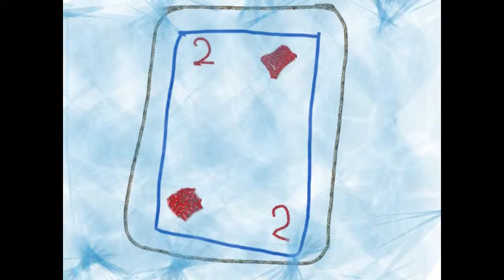Érica Éloïse 2f1